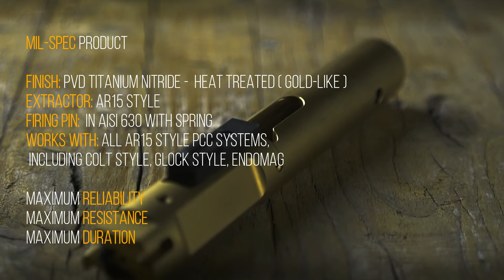T73 BCG 9mm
Third video from a new work project commissioned by @t73manufacturing to make short videos of products 100% Made in Italy in CNC factory. In this footage the new T73 BCG TAC9 PVD (TIN)
Tell me if you like them... 👊